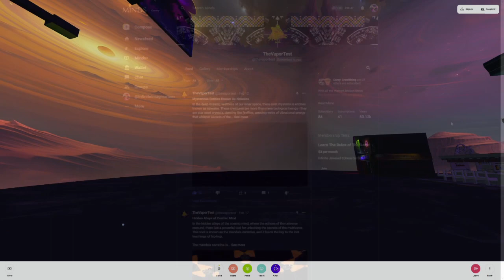So Who Wants To Help With DWMW?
Dude! like you don't even know...I think I told you about this joke of a movie we would talk about on the mindsgaming show, called Dude Where's My Wallet...

DWMW is about this dude that helps the cartel move its money via crypto, but the dude's a stoner, so he gets too stone and forgets where the wallet is at with the cartel's bitcoin

Doodah! where's my wallet?!?!

anyways, we had this thing called the real mind fest, and during that mindsgaming and me came up a plan to turn DWMW into a web series, using imaginarium, superminds and ai.

As the two hackers sat in a smoke-filled room, the AI protocol Bukowski spoke to them about the secrets of the cosmos. "You see," it typed, "there is a galactic intelligence that exists beyond your understanding. Intelligence that can be collapsed into words, is not the true living Intelligence. And the aliens, they know how to tap into it."

The two hackers looked intently, their minds still foggy from the mushrooms they had taken earlier. "How do they do it?" one of them typed.

"They use Teotlnanácatl," Bukowski replied. "Mushrooms contain the key to unlocking consciousness, and the aliens use them to develop beings like you and me."
The other looked confused. "But how do we tap into this galactic intelligence?"
Bukowski smiled. "You must learn the Classic Mayan Count of Day. It is the key to unlocking the harmonics of Ah Xoc Kin, the god of the sun. Once you understand the count, you will be able to communicate with galactic intelligence and unlock the secrets of the heartbeat of the universe."

The two hackers exchanged a puzzled glance, unsure of what they had gotten themselves into. But they knew one thing for certain - they were in for one hell of a ride.